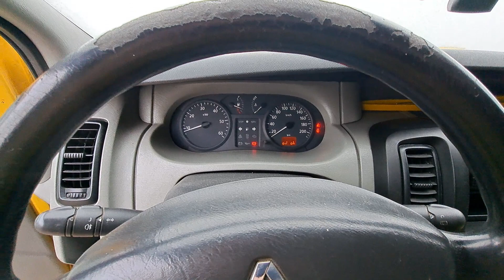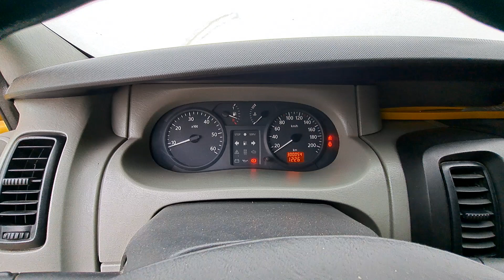Renault Trafic 1.9 dCi 2002 engine cold start @ -7°C